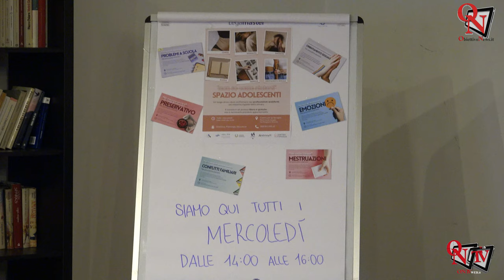RIVAROLO CANAVESE - Inaugurato al Centro per le Famiglie lo "Spazio Adolescenti"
Intervista a:
Fabrizio Bogliatto - Direttore Dipartimento Materno Infantile;
Carla Boggio - Presidente CDA Ciss 38;
Nicoletta Bellin - Direttore Ciss 38;
Martino Zucco Chinà - Sindaco di Rivarolo Canavese